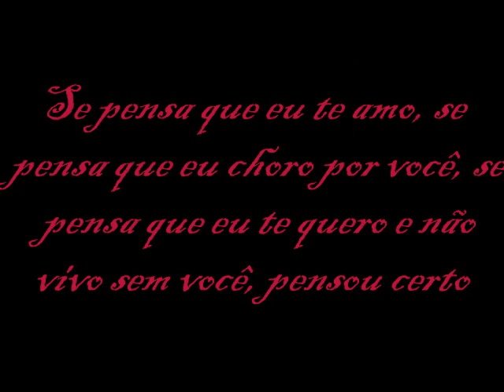casamento Cleyton & Daiane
casamento no cartorio